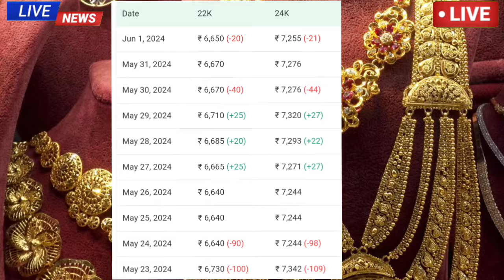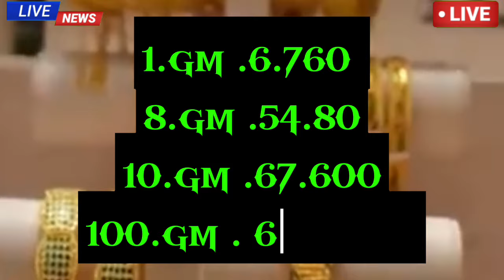sonar dam koto !! অবশেষে প্রচুর কমলো সোনার দাম !! আজকে ১ ভরি সোনার দাম !! Today gold rate ! gold